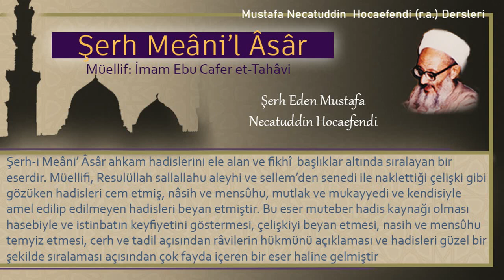330 | Hazırda bulunmayan şeyi satın alma | Mustafa Necatuddin